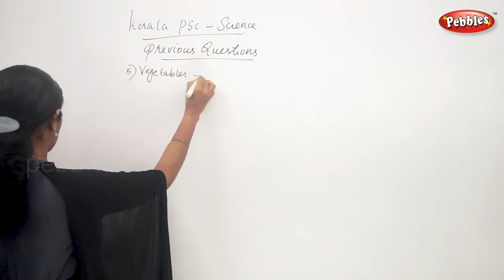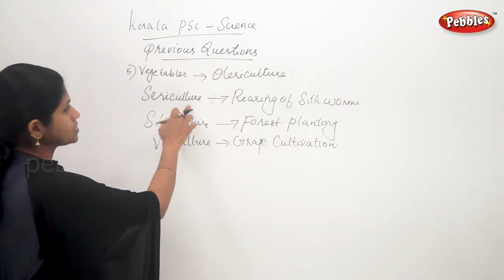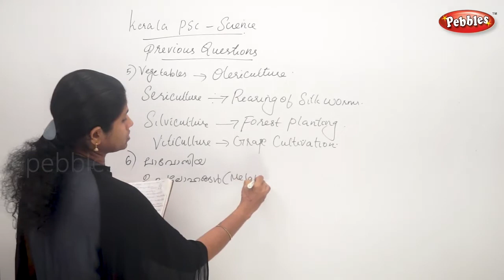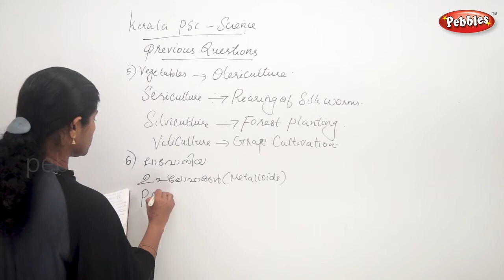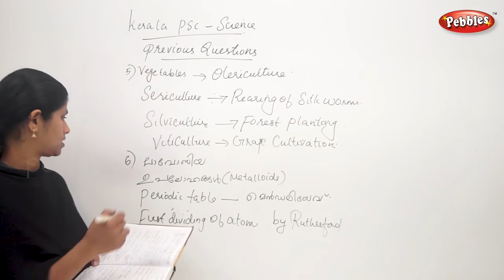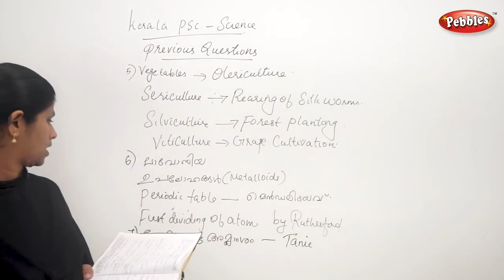Kerala PSC General Science most Important Questions | Repeated Questions in Malayalam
Kerala PSC General Science most Important Questions
Repeated  Questions in Malayalam
Previous Questions PSC
Previous Questions PSC
Kerala PSC Coaching Class Malayalam